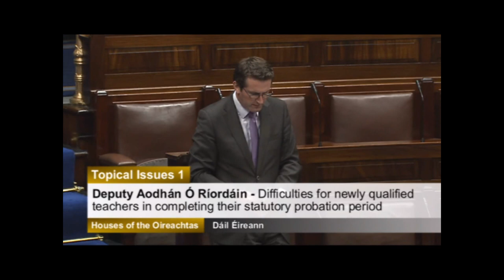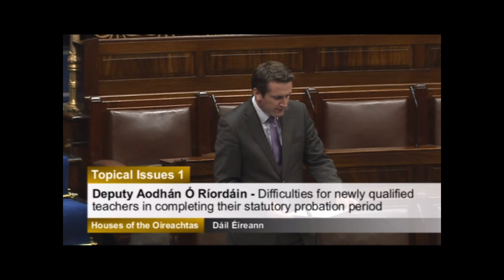Aodhán Ó Ríordáin raising the difficulties for newly-qualified teachers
Aodhán Ó Ríordáin raising the Difficulties for Newly Qualified Teachers in Completing their Statutory Probation Period